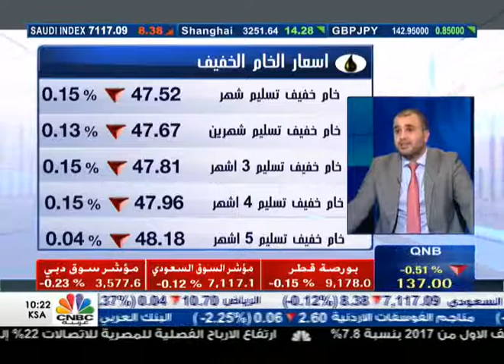تحليل أداء الأسواق العالمية والتعقيب على البيانات الاقتصادية الهامة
وائل حمَّاد مدير تطوير الأعمال لدى آي سي إم كابيتال وتحليله لأداء الأسواق العالمية وتعقيبه على البيانات الاقتصادية الهامة